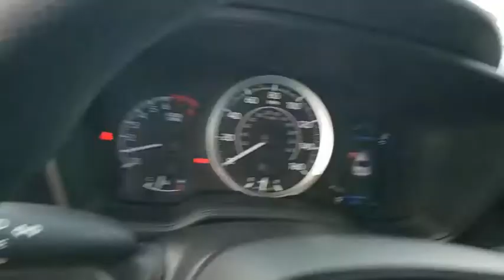2021 Toyota Corolla Davenport, Celebration, Kissimmee, Lakeland, Sebring, FL MP173843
Super White New 2021 Toyota Corolla available in Davenport, Florida at Miracle Toyota. Servicing the Celebration, Kissimmee, Lakeland, Sebring, FL area.

Miracle Toyota
37048 US-27

Recent Arrival!Super White 2021 Toyota Corolla LE 1.8L I4 DOHC 16V4-Wheel Disc Brakes 6 Speakers ABS brakes Air Conditioning AM/FM radio Apple CarPlay/Android Auto Auto High-beam Headlights Automatic temperature control Brake assist Bumpers: body-color Delay-off headlights Driver door bin Driver vanity mirror Dual front impact airbags Dual front side impact airbags Electronic Stability Control Emergency communication system: Safety Connect with 3-year trial Exterior Parking Camera Rear Front anti-roll bar Front Bucket Seats Front Center Armrest Front reading lights Front wheel independent suspension Fully automatic headlights Heated door mirrors Illuminated entry Knee airbag Low tire pressure warning Occupant sensing airbag Outside temperature display Overhead airbag Panic alarm Passenger door bin Passenger vanity mirror Power door mirrors Power steering Power windows Premium Fabric Seat Trim Radio data system Radio: Audio Rear anti-roll bar Rear seat center armrest Rear side impact airbag Rear window defroster Remote keyless entry Security system Speed control Speed-sensing steering Split folding rear seat Steering wheel mounted audio controls Tachometer Telescoping steering wheel Tilt steering wheel Traction control Trip computer Variably intermittent wipers and Wheels: 16 Wide Vent Steel.Factory MSRP: $21602 30/38 City/Highway MPG